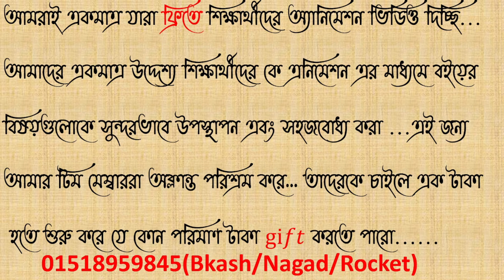পড়ন্ত বস্তুর সূত্রাবলী । Falling Bodies Principle | lectue 3| Motion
In a vacuum, all the freely falling bodies starting from rest traverse equal distance at equal interval of time or, in a vacuum all bodies starting from rest fall with equal rapidity."